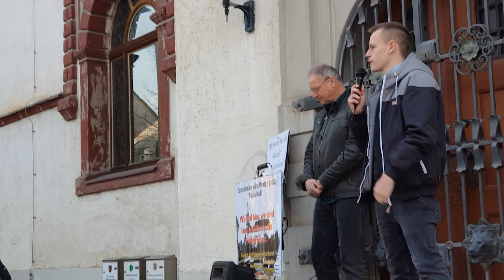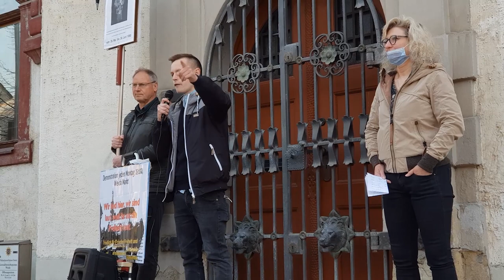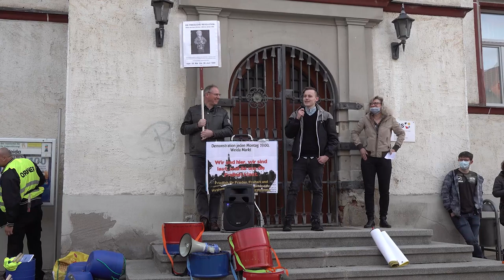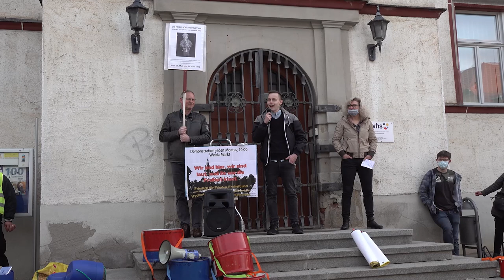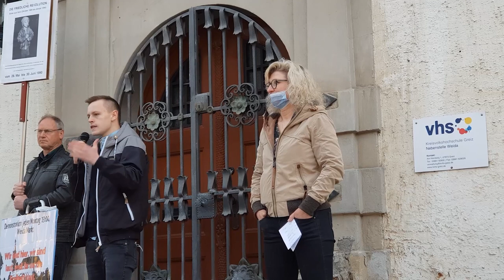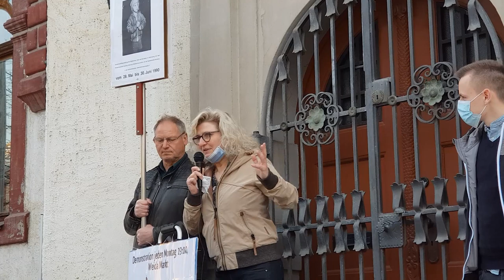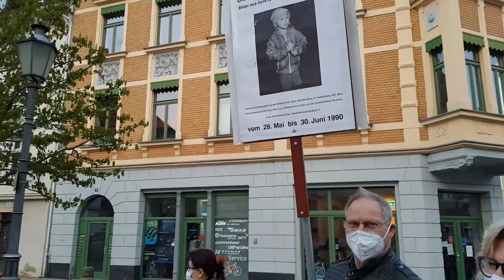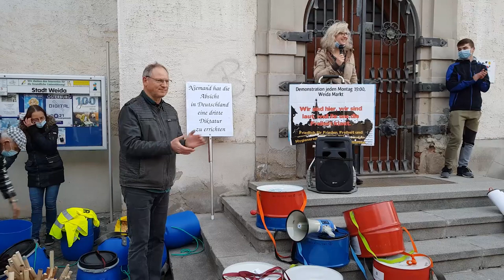Bürgerprotest in Weida/Thür. gegen Coronamaßnahmen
Am 3. Mai fand in Weida eine Protestdemo gegen Coronamaßnahmen statt.